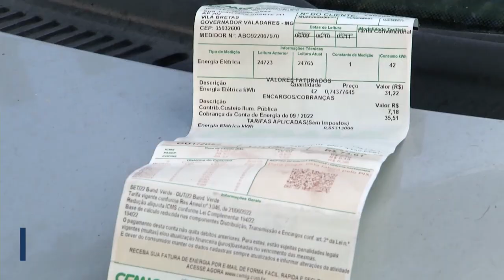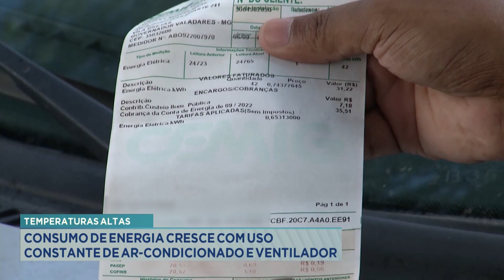Temperaturas Altas: Consumo de Energia Cresce com uso Constante de Ar-condicionado e Ventilador.